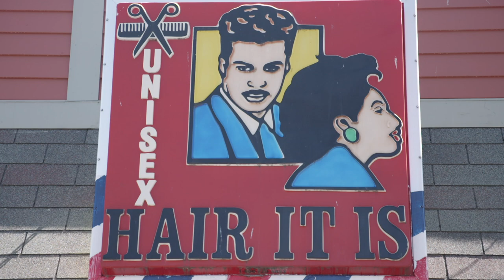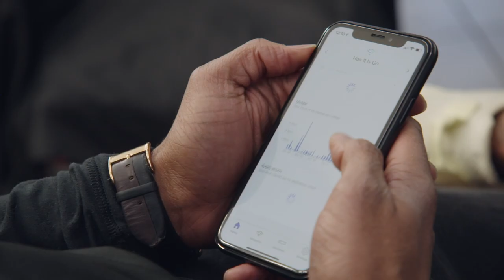Hair It Is Barbershop & Meraki Go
Danny’s success story
Meraki for Retail: The barbershop owner who gained new clientele by creating a unique experience for his customers.